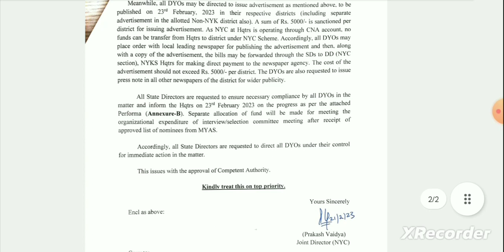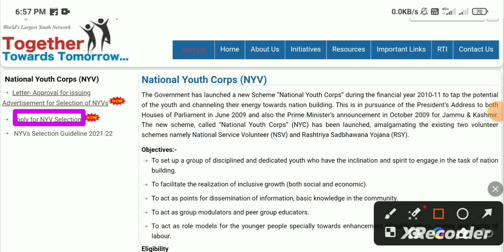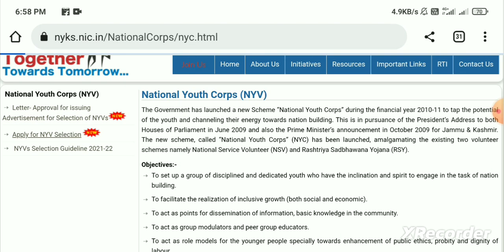সিভিক ভলান্টিয়ার নিয়োগ 2023 | Civic Volunteers Recruitment 2023 | nyks volunteer recruitment 2023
Cover Topic:-
nyks
bsk form fill up 2023
nehru yuva kendra sangathan recruitme
bsk recruitment 2023 west bengal
volunteer
mts form apply online 2023
national youth volunteer
new job apply 2023
nyks volunteer work

yuva volunteer
icds 2023
national youth volunteer